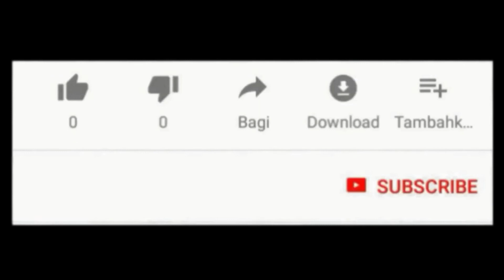Telur Kembar - Ada 2 Kuning Telur? (Double/Twin Eggs - 2 Yolk Eggs In One Egg?)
110222
Vlog
Telur Kembar - Ada 2 Kuning Telur?
Kebetulan kali ni ada ayam bertelur besar. Bila dipecahkan rupanya telur kembar, ada 2 kuning telur.

Vlog
(Double/Twin Eggs - 2 Yolk Eggs In One Egg?)
Coincidentally, this time there was a chicken laying big egg. When break it, it looks like twin eggs, there are 2 yolks.